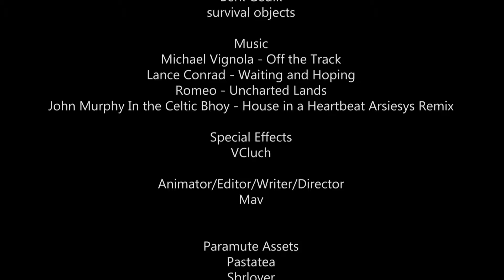The Door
Contest Members
@  pastatea
@ Sbrlover
@  MavBav
@ Kookaburra
@ VCluch

Unity Assets

Pastatea
denis_cliofas
Berk Gedik
survival objects

Music
Michael Vignola - Off the Track
Lance Conrad - Waiting and Hoping

Romeo - Uncharted Lands
John Murphy In the Celtic Bhoy - House in a Heartbeat Arsiesys Remix

Special